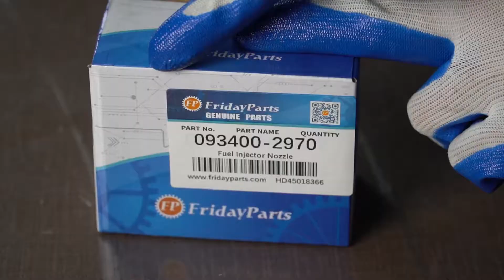6 Pcs Fuel Injector Nozzle 093400-2970 DLLA157SND297 for Hino J05C J08C Engine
Part Number: 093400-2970 ,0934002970, DLLA157SND297

Applications: For Hino J05C J08C Engine